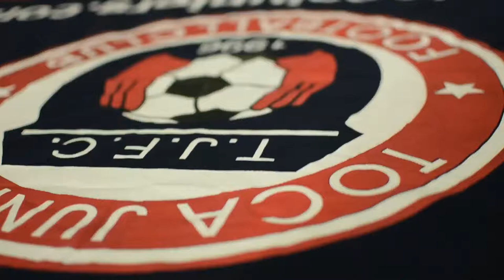TOCATV: Toca Juniors U12/13 Boys Huskies IN ACTION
Silver Park United VS Toca Juniors U12/13 Boys Huskies